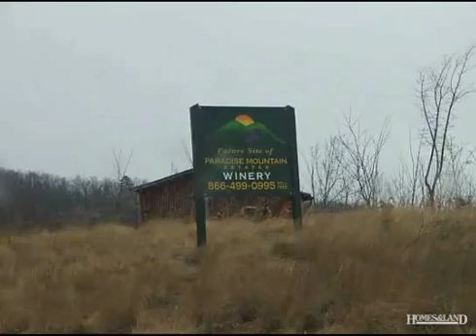$49,000 in DOBSON 27017. Call Lou Jewell ALC